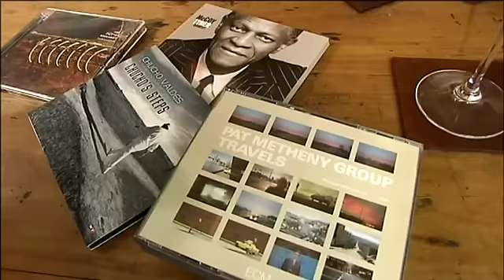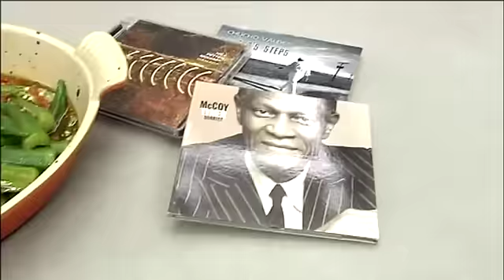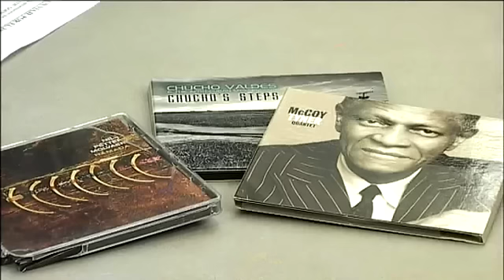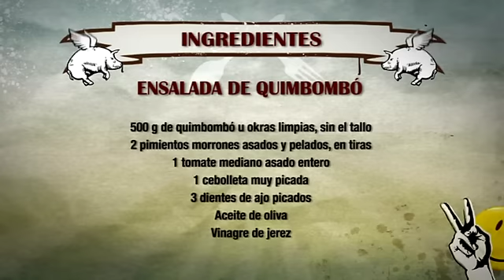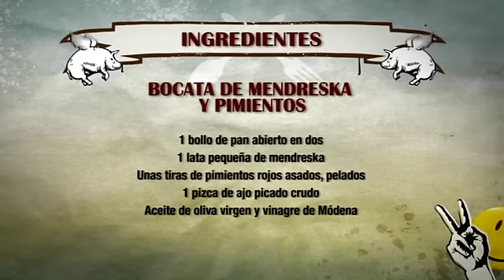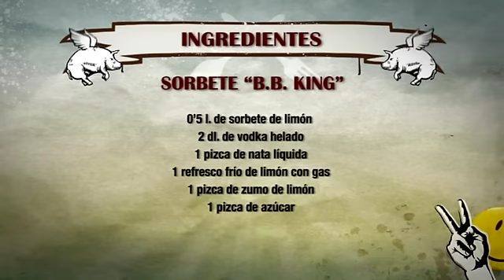ROBINFOOD / Ensalada de Quimbombó + Bocata de mendreska y pimientos + Sorbete B. B. King